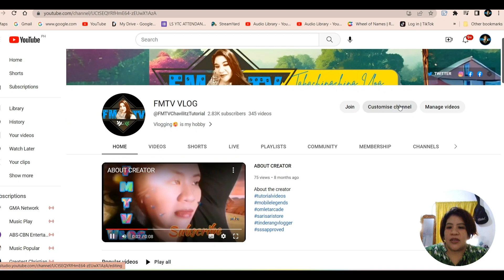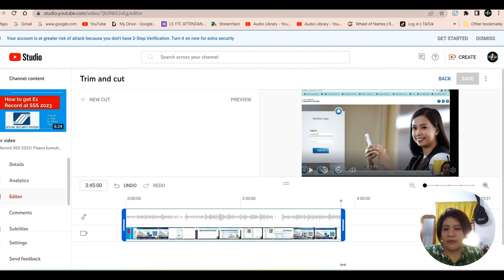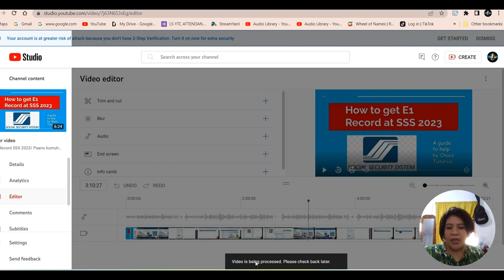How to navigate YOUTUBE STUDIO?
Thank you to all my NATZOFANITICS Family member